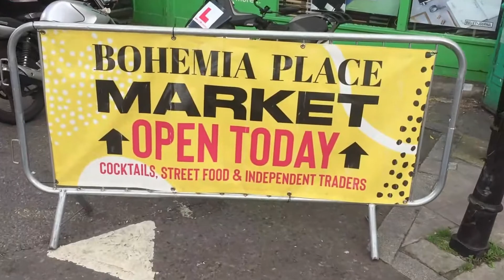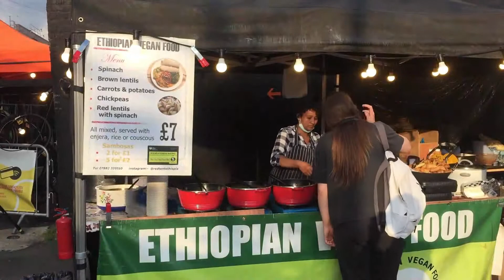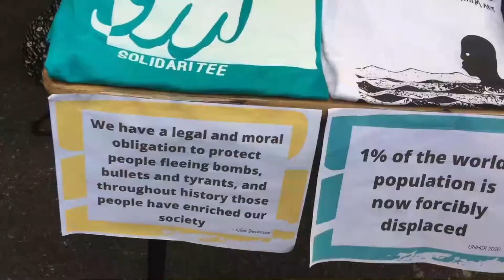BOHEMIA PLACE MARKET - hotbed of hot food, hip folk and heart-warming charity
This video hosts a hotbed of hot food, hip folk and heart-warming charity "SolidariTee" in the heart of Hackney on 25 June 2021. The featured tea business is "Life of a Tree". The featured songs are "Found It" by Barny Fletcher and "Earth From Outer Space" by Michael Franti.